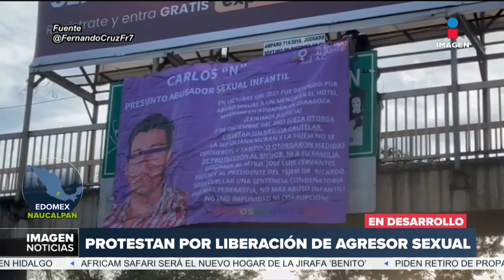Protestan en el Estado de México por caso de presunto abusador sexual | DPC con Nacho Lozano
En Naucalpan, Estado de México, se registró una marcha y bloqueos para exigir que se atienda el caso de un presunto abusador sexual infantil.